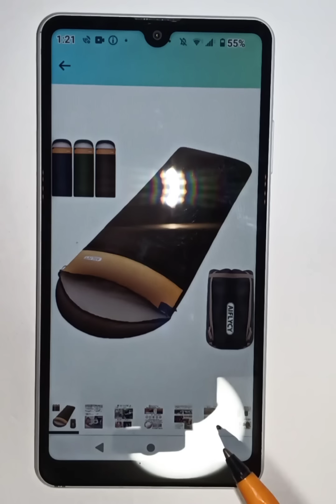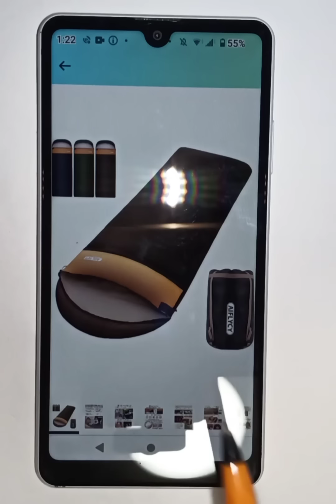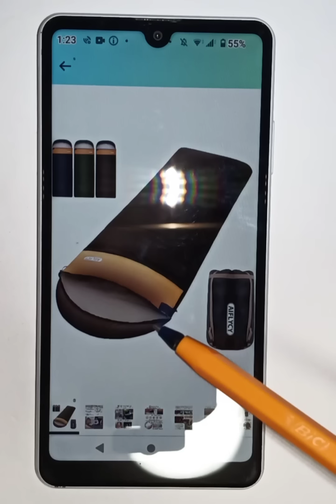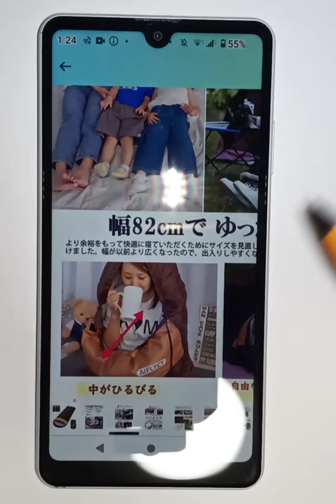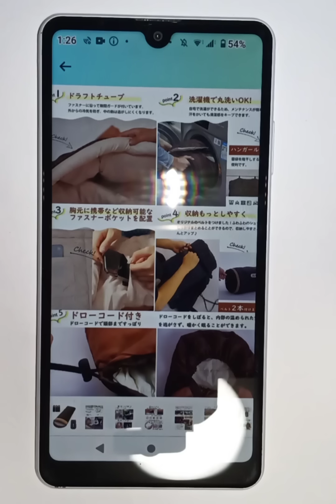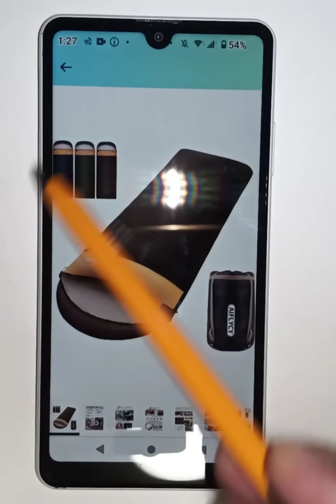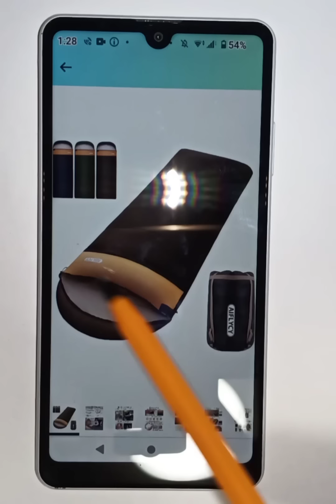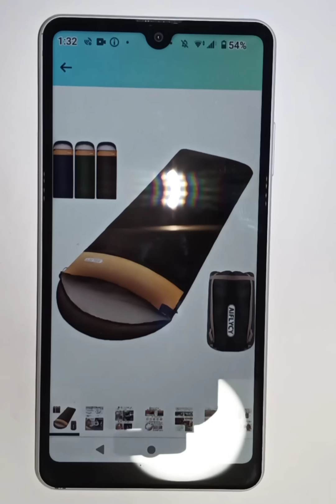大寒波 対策 オススメ 暖かい寝袋 Amazonで3400円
寝袋 AIFLYCY 寝袋 冬用 冬用シュラフ コ 寝袋 シユラフ冬用 寝袋 冬コンパクト 軽量 封筒型 高级 大きいサイズ 保温 超暖かい 210T防水 簡単収納 登山 車中泊 防災用 アウトドア キャンプ 丸洗い可能 春夏秋冬の使用可能 最低温度-10 収納袋付き

寝袋リンク貼っておきます。

家の中でテントを張ってその中に布団を敷くかマットを敷く。
そして、その上で寝袋で寝る。
それでも寒ければその寝袋の上に毛布や布団をかける。または寝袋の中に毛布や電気毛布を入れて使う。
部屋の中が0°cでもあたたかく眠れます。